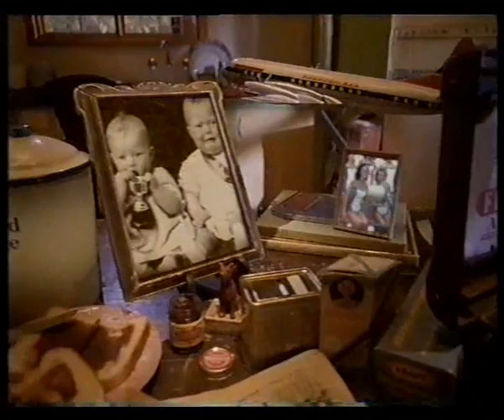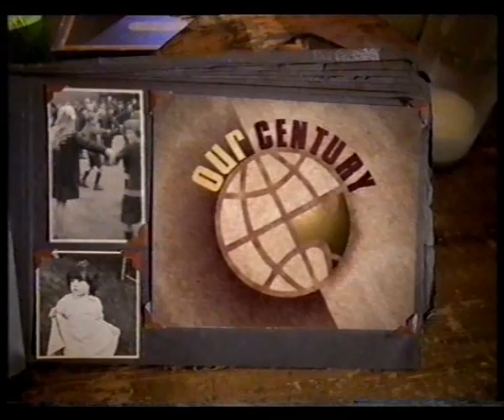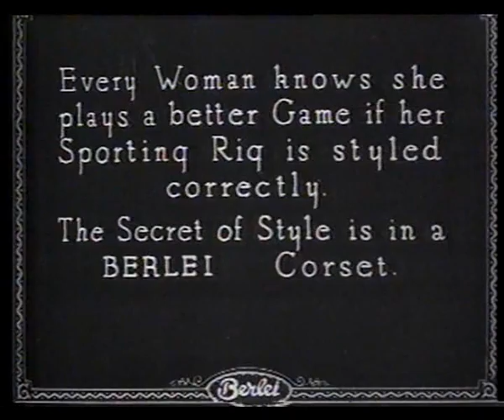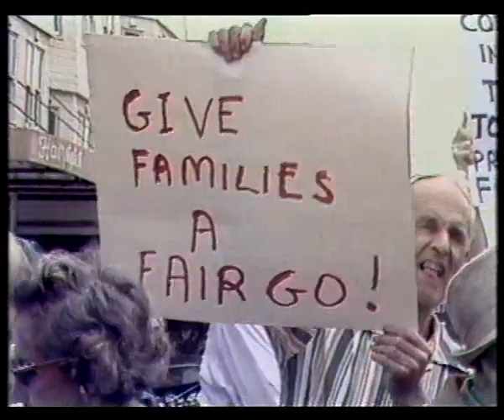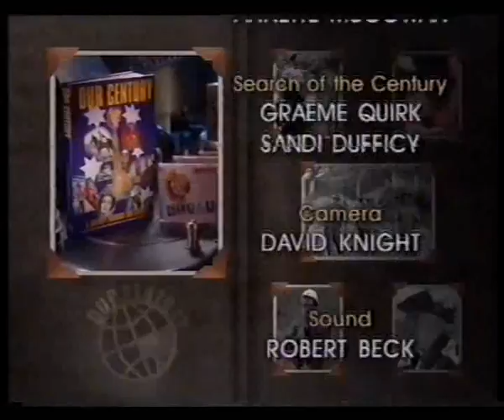Getting our Gear Off - Sunbathing in Australia 1900's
Episode from the 1999 TV series Our Century, presented by Ray Martin. Australians started off the 1900's heavily dressed, carrying on the habits & traditions of mother England, even though our climate didn't warrant it. Gradually over the years the idea of wearing less was slowing being adopted & by the 1960's when the bikini was introduced, it became acceptable to wear skimpy clothing about, particularly in the summer months..